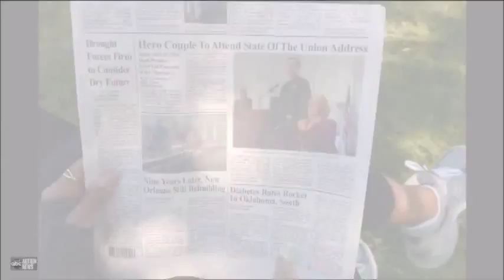Scandal 4x2 Cyrus Blackmails Olivia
Cyrus makes Olivia an offer she can't refuse.